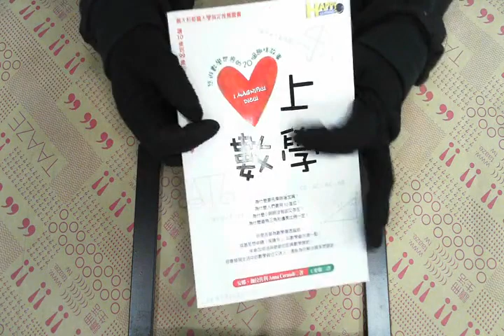TAAZE｜愛上數學：悠遊數學世界的20個趣味故 ... 二手書書況 9576079896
TAAZE｜讀冊生活網路書店「愛上數學：悠遊數學世界的20個趣味故事」，找二手書請至